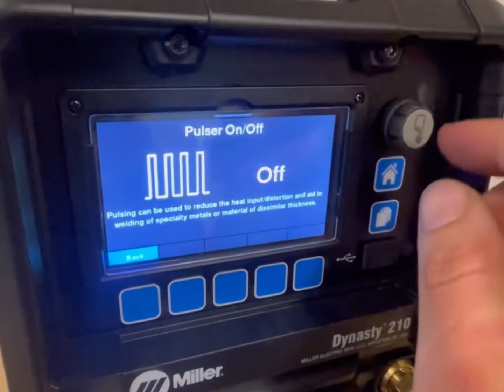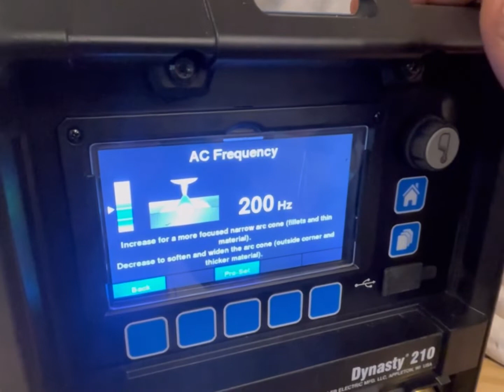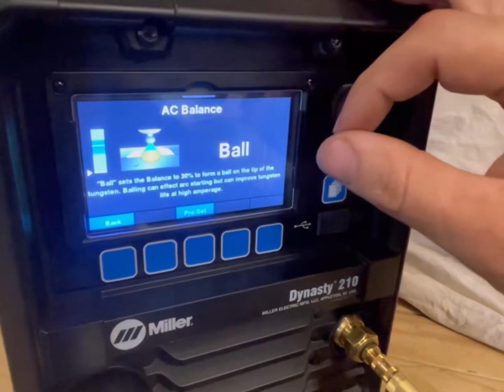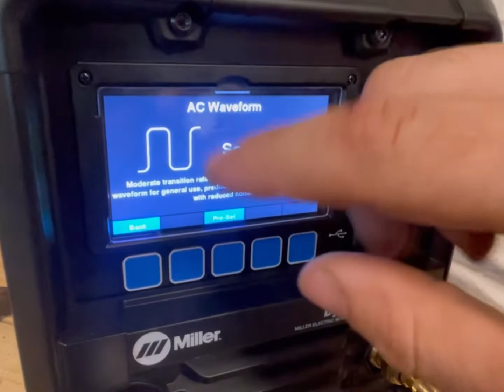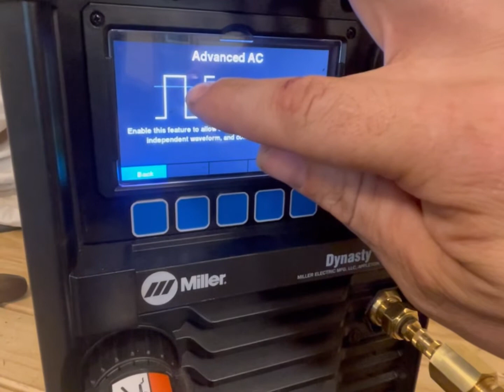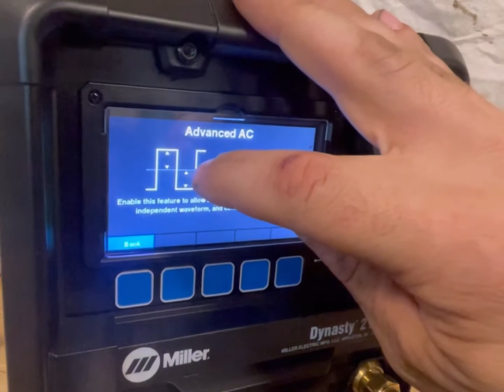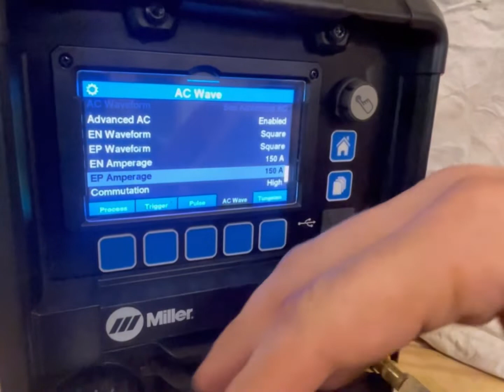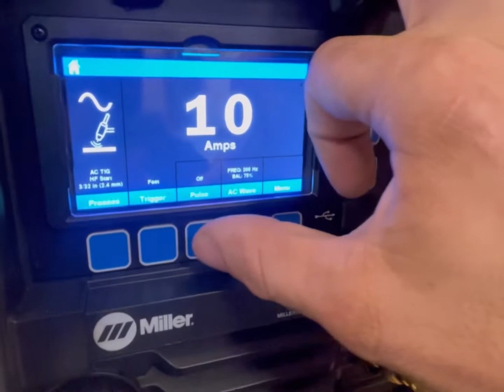Part 2: Ac setup/features on the new dynasty 210 tig welder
Let’s talk about simple and advanced control for ac tig on the new dynasty 210.